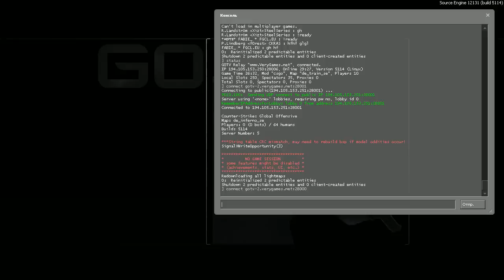CS GO MinD Sports - NiP vs. zNation @ train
MINDSPORTS
Counter-Strike:Global Offensive